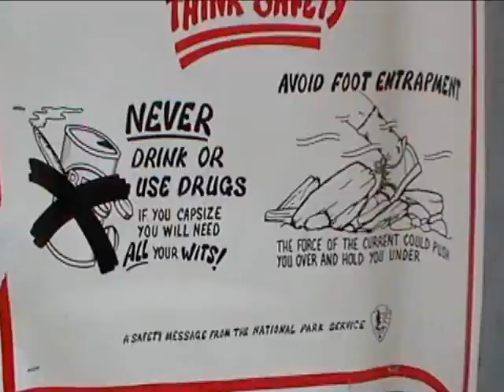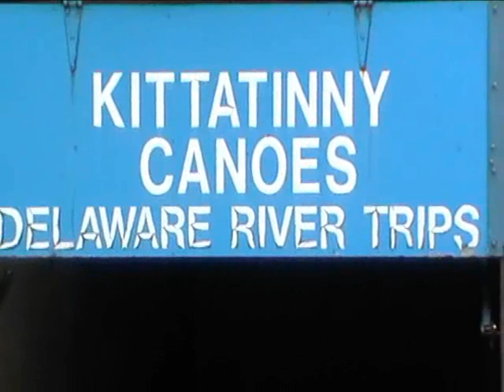Delaware Rafting July 2010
My first time rafting!
Great to spend some time away from the Paintball job with good friends.